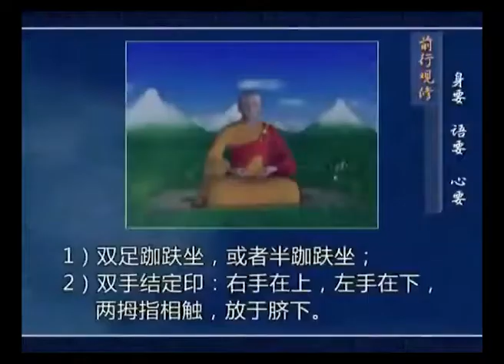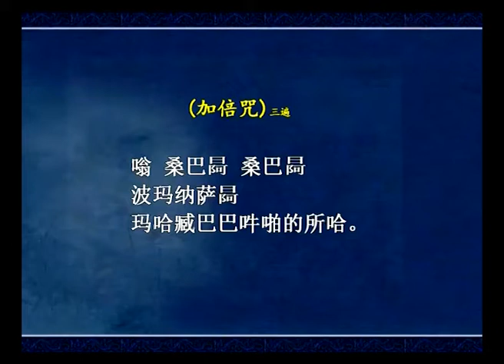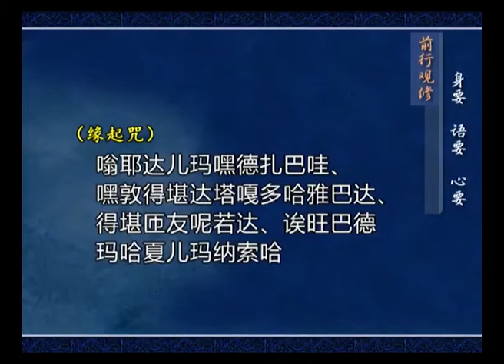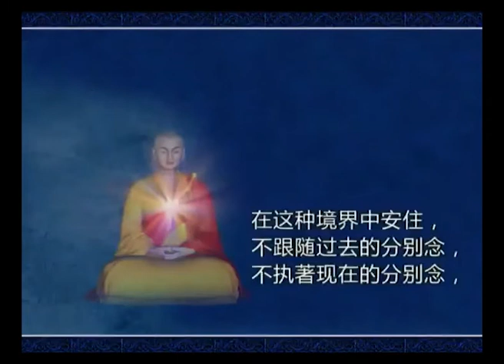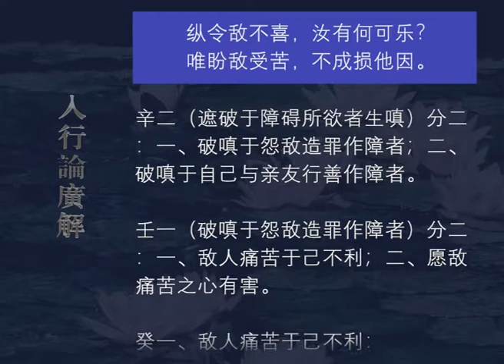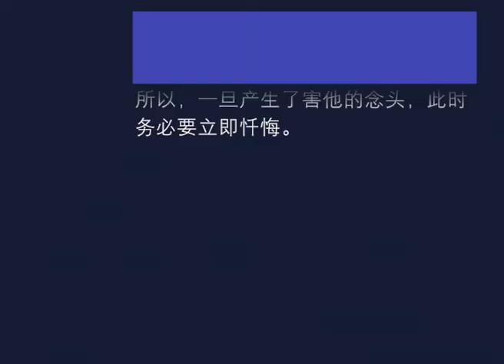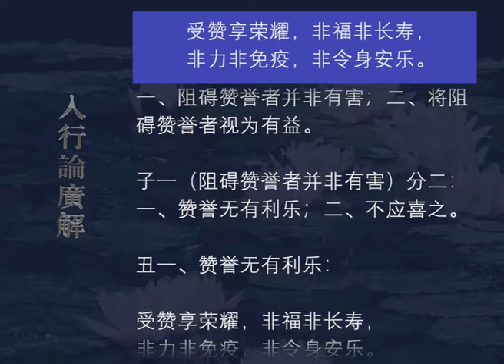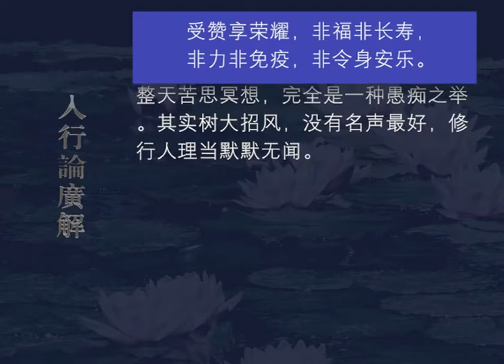入行论广解086 观修